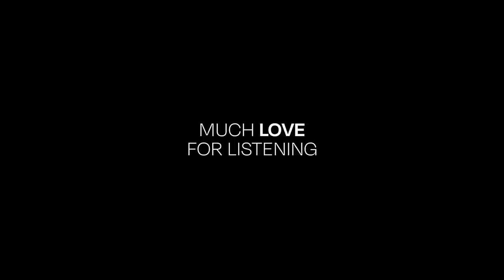CHILLED HIP HOP AND NEO SOUL MIX #37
Back with a new one! #37 fresh off the press filled with the usual mix of soulful music spanning hip hop, neo soul, jazz and R&B. Many crazy releases dropping recently, I also clocked we're getting near the 100K subscriber mark! What a milestone, always appreciate everyone listening and sharing the mixes. I'm trying to level up this year, so much love for all the support. Peace – Raph

These mixes are made purely to express passion for music.